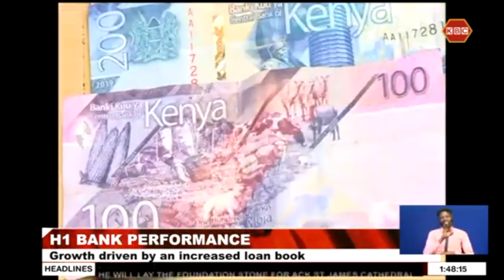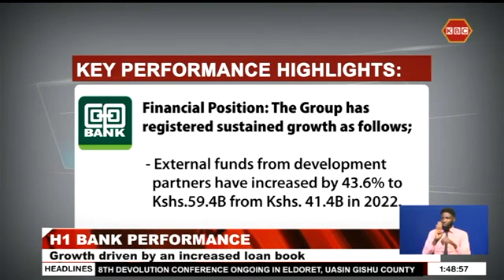Cooperative Bank has reported a SH16.4 billion half year profit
Cooperative Bank has reported a 16.4 billion shillings half year profit. The growth was driven by an increased loan book that grew to 365.4 Billion shillings representing  10.7 percent year on year increase.